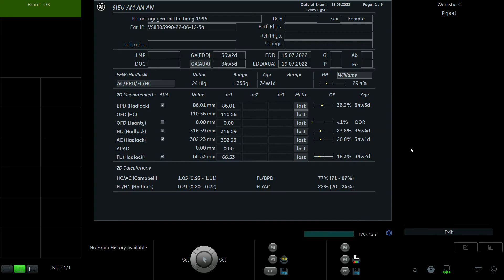NGUYỄN THỊ THU HẰNG 1995 p1